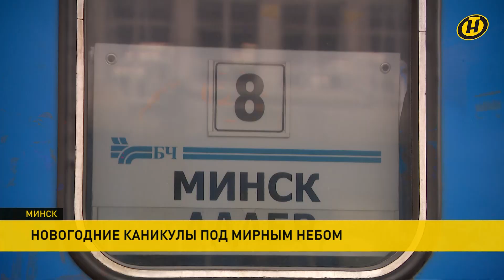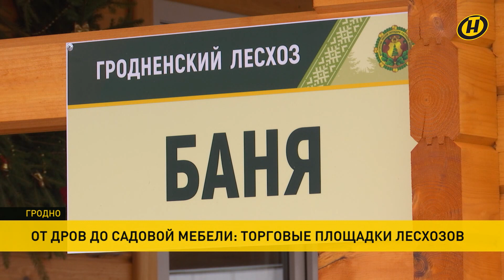Новости сегодня: дети из Лисичанска едут домой; атака Донецка; прощание с Бенедиктом XVI; экипаж ГАИ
00:00 Смотрите в выпуске "Наши новости" от 16.00 за 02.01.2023:

00:02 Благотворительную эстафету "Наши дети" поддержала администрация Советского района Минска.

01:08 В Минске провожали детей из Лисичанска. Три недели эти мальчики и девочки провели вдали от взрывов – на белорусских каникулах.

02:43 Украинские войска за полчаса выпустили по Донецку 12 снарядов.

02:58 В Ватикане прощаются с Бенедиктом XVI.

03:33 Торговые площадки лесхозов появятся во всех областных центрах.

04:53 Праздничный экипаж ГАИ патрулирует дороги столицы.

06:15 Главный зимний волшебник в эти праздничные дни встречает гостей и в Могилевском зоосаде.